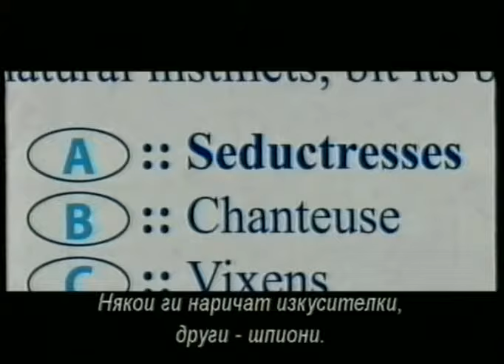D.E.B.S. (2004) trailer Bg sub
Знойната престъпна главатарка Луси Даймънд (Джордана Брюстър) се е върнала в САЩ и D.E.B.S. – елитен военизиран екип от колежанки-супершпионки, тръгват по горещите й следи.Но когато тяхната топ-агентка, блестящата Ейми Брадшоу (Сара Фостър), загадъчно изчезва след среща лице в лице със сексапилните млади злодейки, D.E.B.S. започват мащабно издирване на тайното скривалище на Луси, без да им минава и през ум, че Ейми може и да иска да я спасяват..., в тази остроумна и секси шпионска пародия за любовта от пръв поглед... към оръжието.

Режисьор : Анджела Робинсън

В ролите : Александра Брекенридж, Джордана Брустър, Сара Фостър, Девон Аоки, Майкъл Кларк Дънкан, Джими Симпсън, Джил Ричи и др.